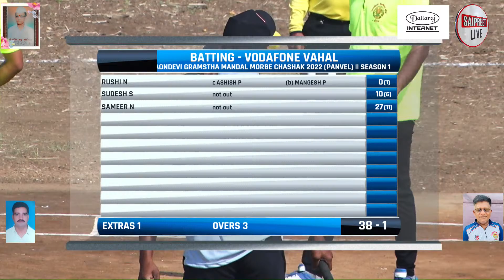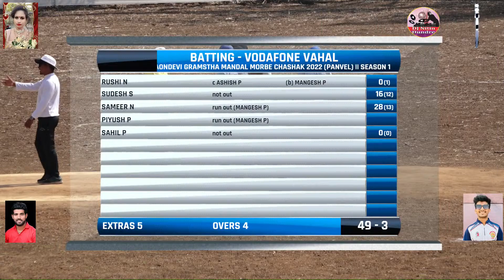SANGDE VS VAHAL